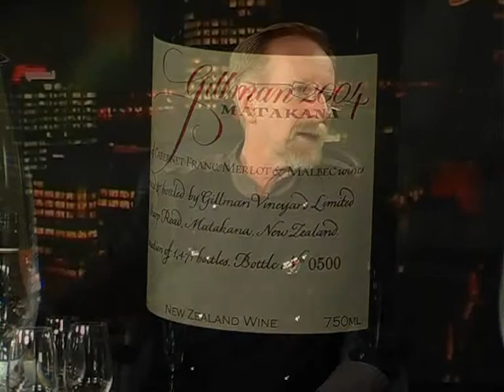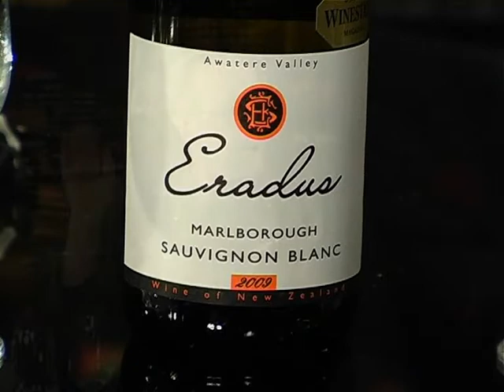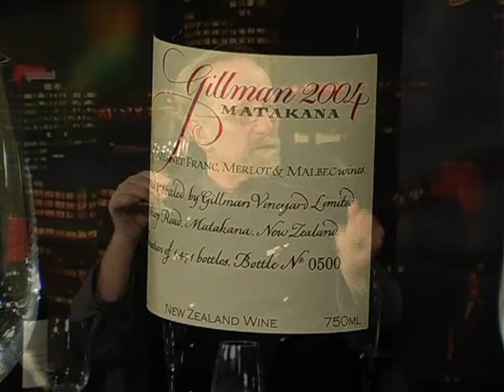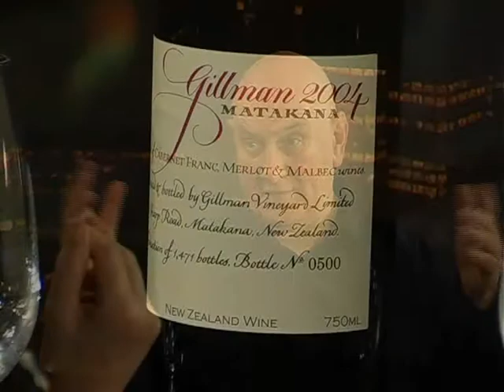Tony Astle Eradus and Gillman Wines 1